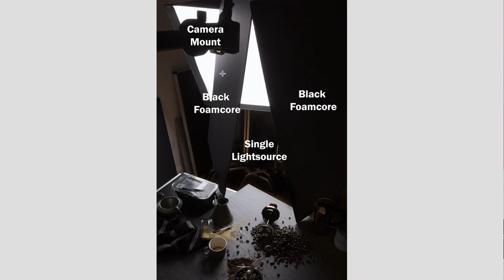FOOD WORKSHOP MODULE 1A: ONE LIGHT FOOD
This is an advanced look at a free workshop coming this fall: Food Photography.

The "Summer School" class is part of our annual summer program at Lighting Essentials. Several of our Project 52 members have created tutorials and how-to articles for you.

and click on "Workshops" to be taken to all the free Summer School classes.

My weekly newsletter is a vibrant and fun place with lots to talk about and read. We feature images with how they were made, cool gear that others don't talk about, and ideas to make you think about photography in ways you may not have before.

All subscribers get a 100 page lighting book and access to "Find Photo Clients Now" - an online course designed to help you find and keep good commercial photography clients.

Project 52 Pro is an online workshop for photographers who want to become more professional in their work. We focus on the commercial side of things, and work on an assignment every week. Intense, exciting, and super rewarding.

Lighting Essentials is a place for serious photographers.

Find Photo Clients NOW: a system for up and coming commercial photographers to help them develop a strategy for finding and keeping commercial photo clients in their town or region. This proven system works:

“Lighting Essentials: A Subject-Centric Approach for Digital Photographers”

“Lighting Essentials: Lighting for Texture, Contrast, and Dimension in Digital Photography”

“Don Giannatti's Guide to Professional Photography: Achieve Creative and Financial Success”

My Courses on UDEMY (All are currently free)